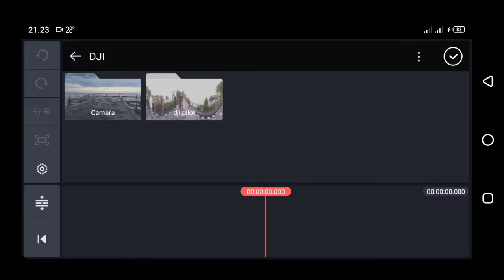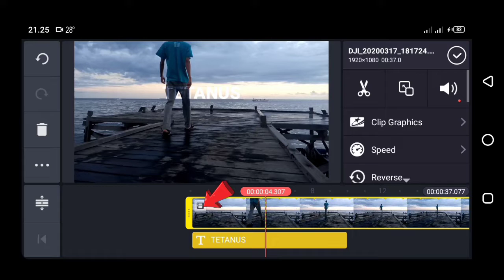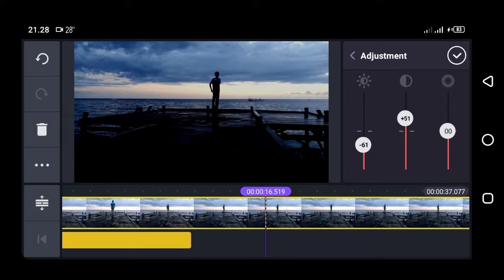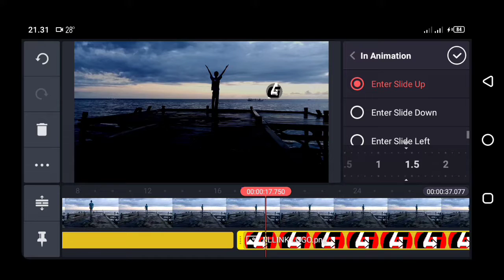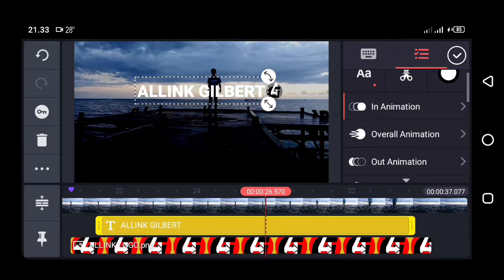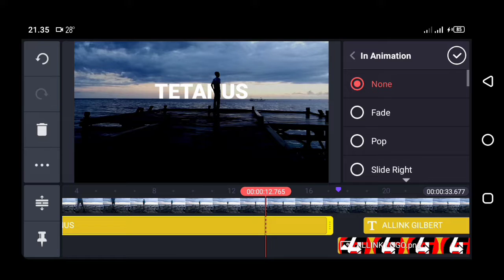Tutorial TEXT BEHIND OBJECT di kinemaster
Pada video ini,, menjelaskan tentang cara membuat text di belakang objek bergerak dengan cara cukup mudah..
Dalam editing menggunakan aplikasi android KINEMASTER..

The Emperor Army.

Semoga bermanfaat.